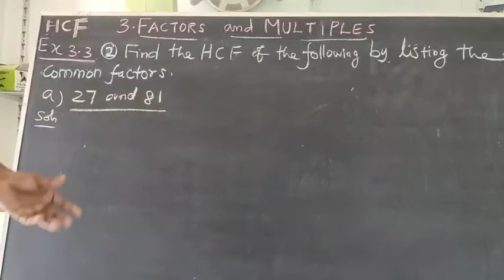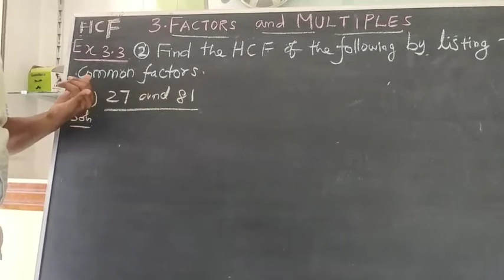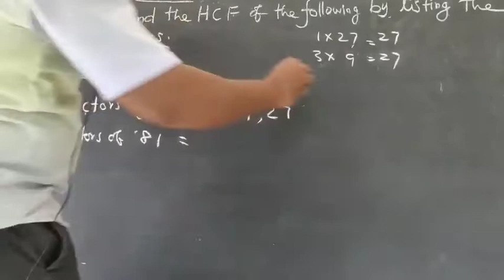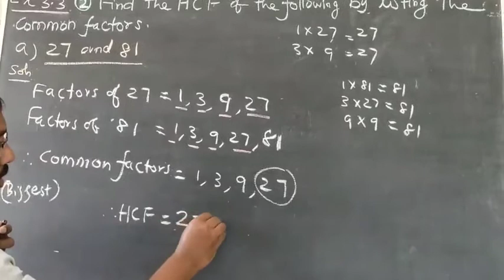Std 5th|| 3- Factors and Multiples||Exercise 3.3//sum no: 2(a)